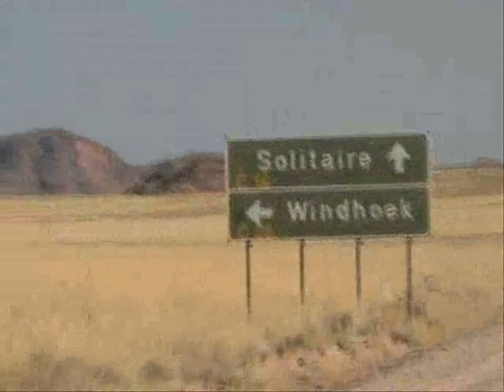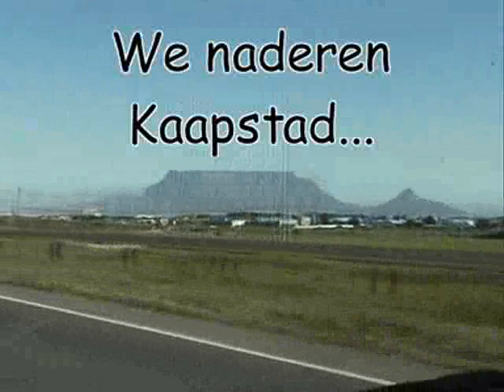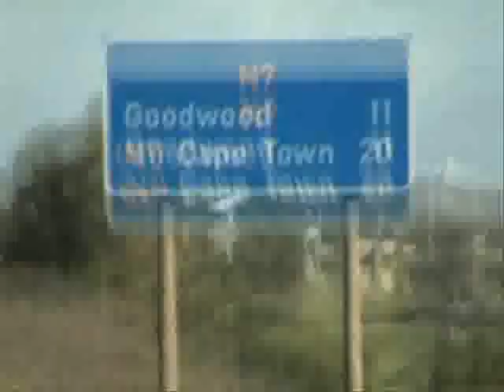Avantareis 2008 Namibië, Botswana en Kaapstad - Film van Coby (2/2)